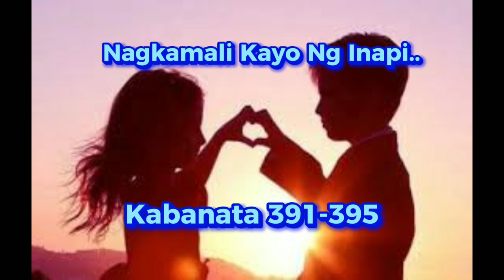Nagkamali Kayo Ng Inapi...Kabanata 391-395